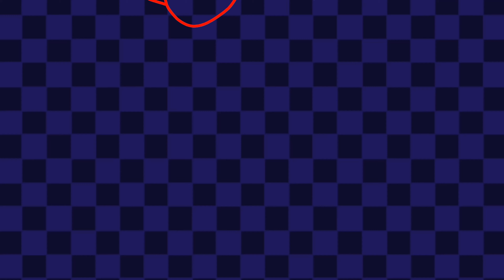IBITBT // MEME // FLIPACLIP [SMALL FLASH WARNING]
my strawpage!!!

**if you want to use my content in a compilation then PLEASE ask beforehand**

So uh i havent animated Scar in like.. forever so i just had to do that and oml why- why does this look edgy in the thumbnail-
Tools
FlipaClip
Procreate
CapCut
iPad
Apple Pencil
How long this took
2 days
Fps 24
Oc used
Scar (all pronouns) late teen
Note:
Hhhh- might remake this in the future... i dont really like how this turned out
it looks lazy